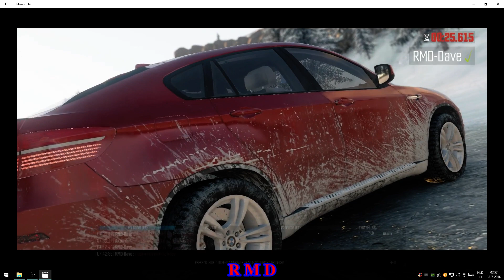The Crew - "The Longest Day" SQ : Crew Time Attack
In this video : Doing a run on this snowy track, which we already had before, but that was back in the day when bikes still had handling. This time, we for sure need to use a car to get the better times.